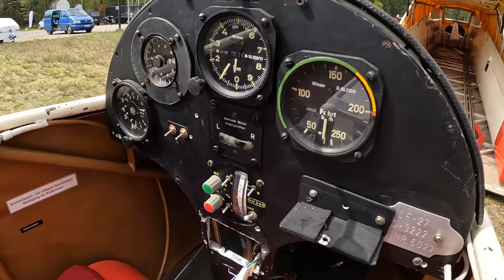SF 27 Scheibe. Ремонт, сборка, тревожный облет. Отказ указателя скорости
Скорость - это жизнь. Но есть планеры на которых вполне комфортно летать и без указателя скорости.
Объявление мечты - 2400 евро за планер SF 27 Scheibe с прицепом. Год выпуска 1965. Налет 1600 часов. Состояние хорошее. Деревянный, а значит при должном уходе летать может вечно.
Но... Такой планер нужно уметь внимательно осматривать и ремонтировать. Но даже наш общий с Бенасом опыт не страхует от ошибок и их последствий.
В первом полете на соревнованиях Bultic Cup у меня отказал указатель скорости.
Именно об этом будет продолжение в следующей четвертой серии.
А пока часть третья - сборка и ремонт на аэродроме Пацунай.

Пишите, как вам наземные ролики. Что хотите увидеть, на что обращать больше внимания.
Игорь Волков.